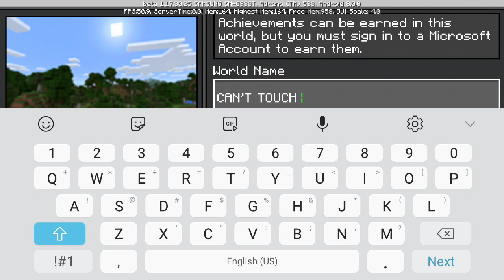Mincraft but i can't touch color green